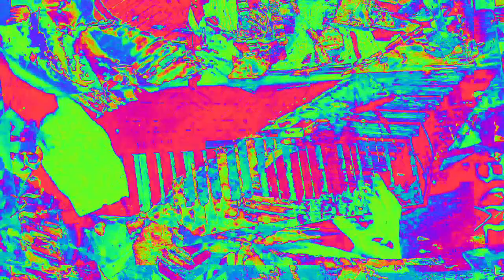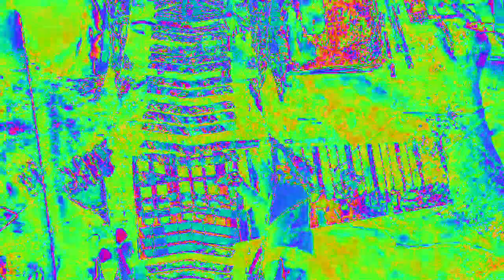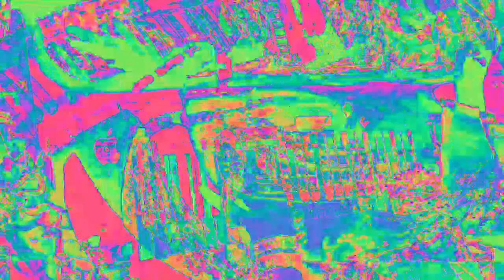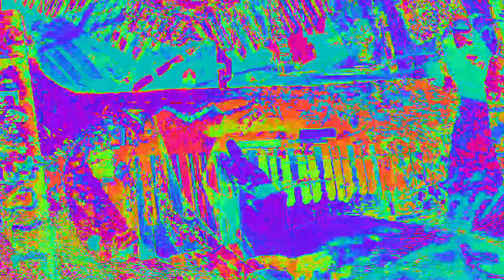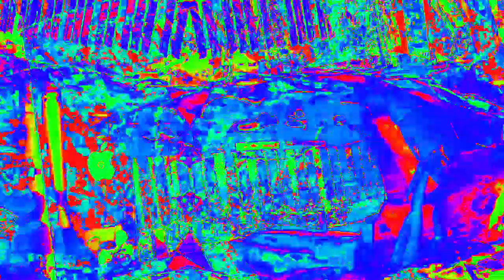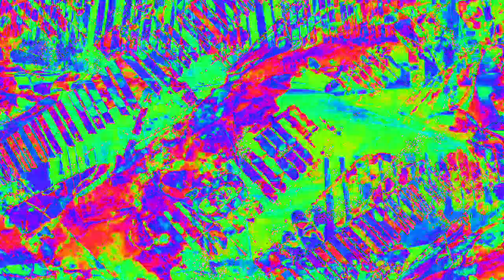Movie 23 02 07 11h42m50s 33:33 video mixes with new audio levels changing parameter settings